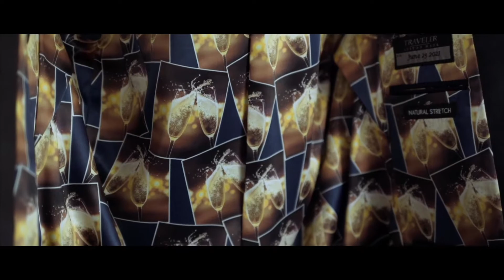Wedding Chapter 1: Getting Ready